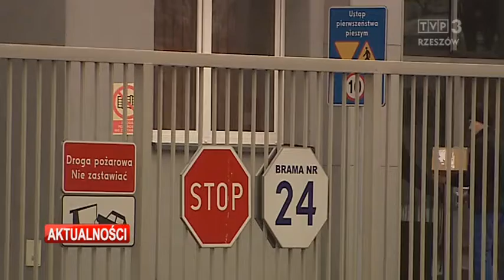CBA sprawdza dokumenty z przetargu na śmigłowce wielozadaniowe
Funkcjonariusze Centralnego Biura Antykorupcyjnego weszli dziś do Polskich Zakładów Lotniczych PZL w Mielcu, a także ministerstwa rozwoju i Wytwórni Sprzętu Komunikacyjnego PZL Świdnik. Wiadomo, że zabezpieczali dokumenty związane z przetargiem na śmigłowce wielozadaniowe dla polskiej armii. Prokuratura Regionalna w Szczecinie, która wszczęła w tej sprawie śledztwo nie zdradza szczegółów, tłumacząc się dobrem śledztwa.